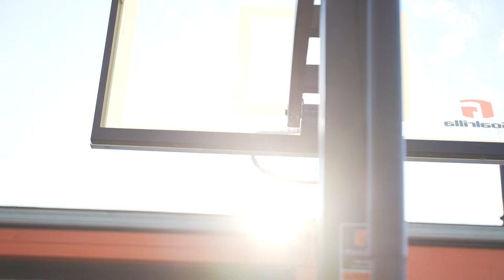EP.2 Jump Broz | Welcome to YamU